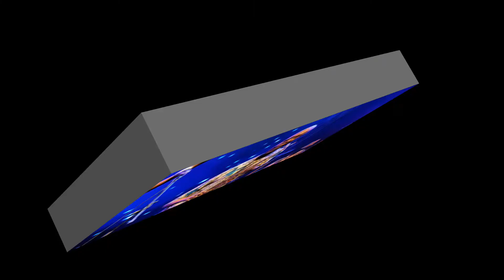HOMMAGE A MANU DIBANGO 24 MARS 2020 ADIEU l’ARTISTE REPOSE EN PAIX Emmanuel N'Djoké Dibango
HOMMAGE À MANU DIBANGO
ADIEU l’ARTISTE  MANU DIBANGO ou
(PAPA GROOVE) L' AFRIQUE, LE CAMEROUN , LE NKAM, YABASSI A PERDU UN FILS  MANU DIBANGO DE SONT VRAI NOM Emmanuel N'Djoké Dibango.
VA ET REPOSE EN PAIX.  UN ARTISTE NE MEURT JAMAIS CAR SES ŒUVRES DEMEURENT ÉTERNELLES.
MERCI L'ARTISTE.
Par Léopold Magloire B. YANDO et Resy Yando
 MONTAGE /AUDIO Léopold Magloire B. YANDO
MONTAGE/ VIDEO  Resy Yando
MUSIQUES ORIGINALES : Manu Dibango
PRODUCTION